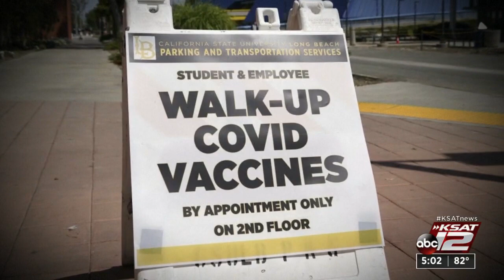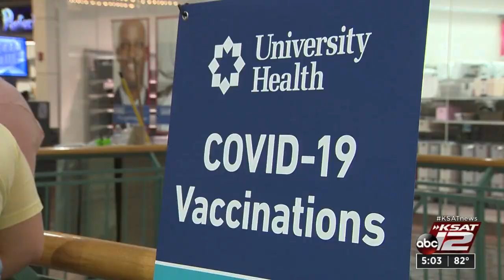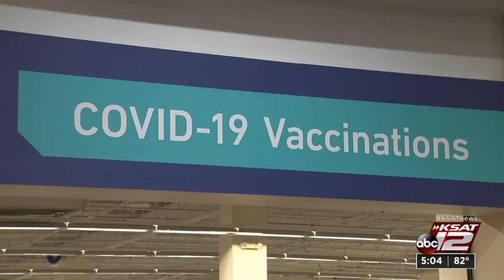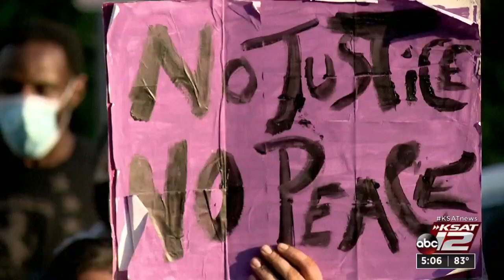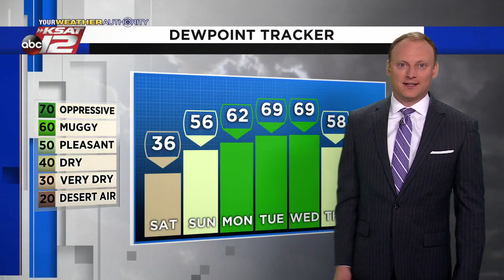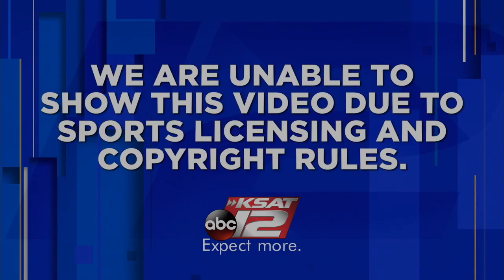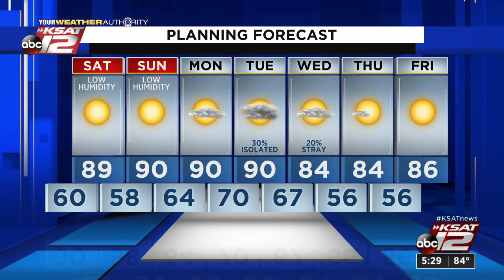KSAT 12 5 O'Clock News : Apr 23, 2021